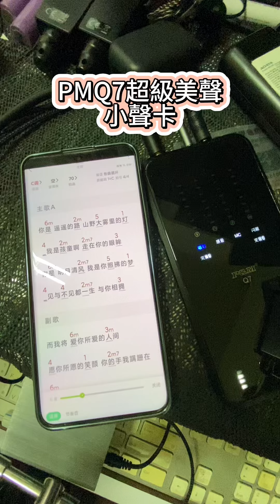PMQ7超級美聲小聲卡搭配艾博遜AM-15彈唱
對PMQ7及直播設備有興趣想了解歡迎加小坤哥官方Line : @amp9170w